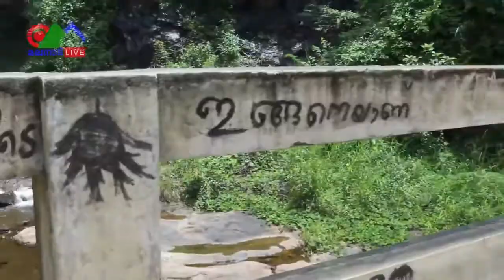വെമ്പ്ളി ഉറുമ്പിക്കര ഓഫ് റോഡ് യാത്ര